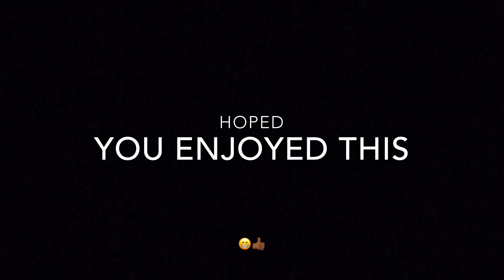Retarded EVIL part 5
All the audio is not copyrighted to me